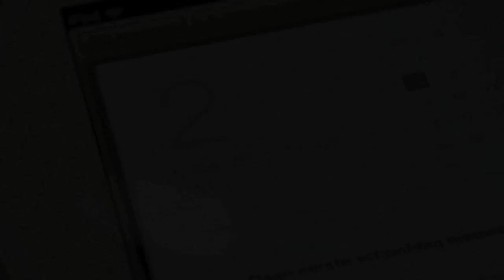ZiZ - Levenslessen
Hey everyone,

This is a video I made for a church in the neighbourhood that I live in. 'Zin in Zondag' is a gathering where people talk about a specific subject. This time the subject was about choices and the search for the right path in life. I hope you like it!

- Daan